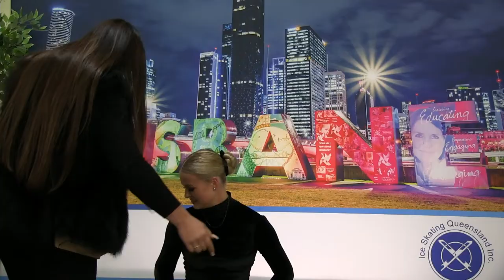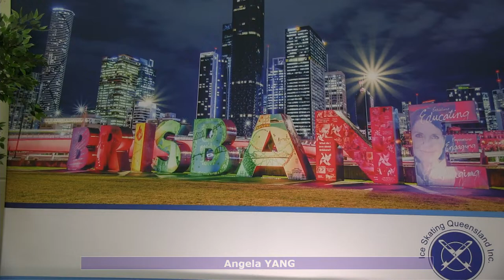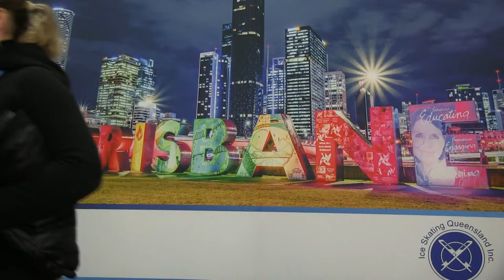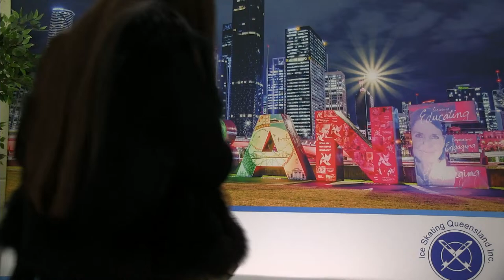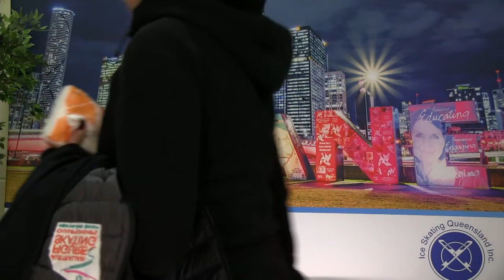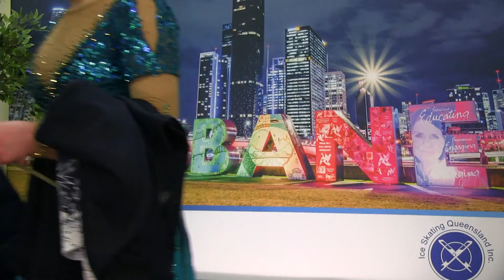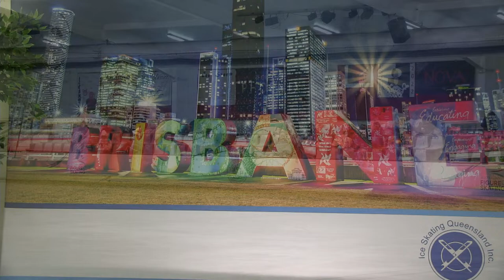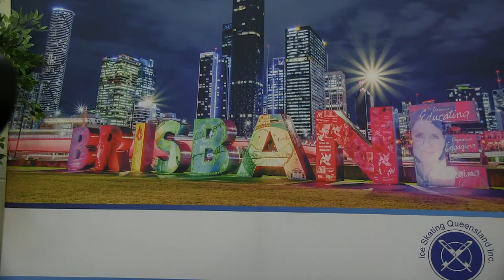F03 - Junior Women Short Program & Junior Men Free Skate | AFSC | Brisbane 2022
00:00:00 - Junior Women Short Program
00:00:08 - Simona BHASIN  (QLD)
00:06:11 - Renee TSAI  (QLD)
00:12:42 - Merryn O'KEEFE  (VIC)
00:18:25 - Abbey DOBSON  (QLD)
00:25:07 - Sienna KACZMARCZYK  (QLD)
00:37:19 - Hana BATH  (WA)
00:42:55 - Athena AVCI  (VIC)
00:47:43 - Luna SHIMOGAKI  (QLD)
00:53:41 - Angela YANG  (NSW)
00:59:28 - Tia HOCHMANN  (VIC)
01:06:15 - Ariel GUO  (NSW)
01:36:41- Trisha TONG  (NSW)
01:41:42 - Cailin O'KEEFE  (VIC)
01:46:45 - Tamara ABAGI  (NSW)
01:51:36 - Chloe Di GEMMA  (VIC)
01:56:32 - Andrea GUO  (NSW)
02:02:33 - Jasmine SHANMUGHAM  (VIC)

02:14:20 - Junior Men Free Skate
02:20:57 - James Lin (SA)
02:27:13 - Jeremy Adamlu (WA)
02:32:35 - Manjesh Tiwari (INDIA)
02:38:19 - Vinceman Chong (VIC)
02:44:43 - Julio Potapenko (NSW)